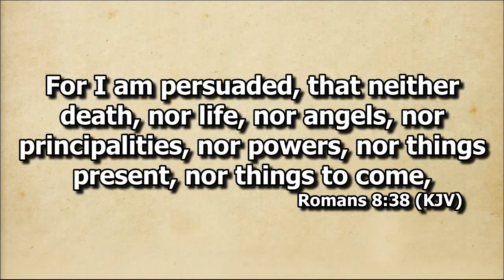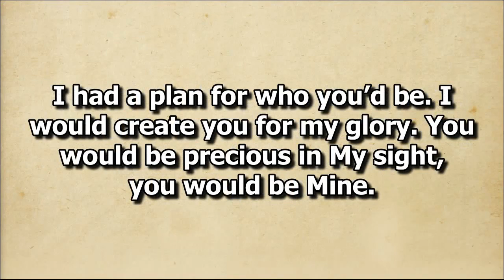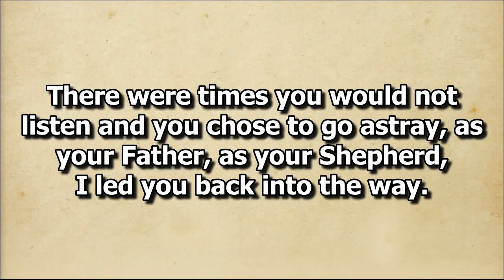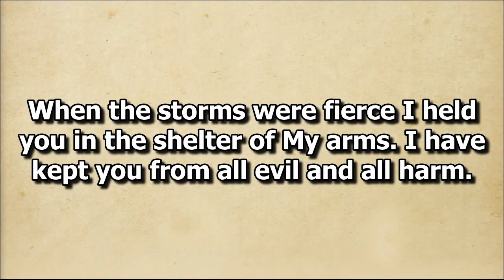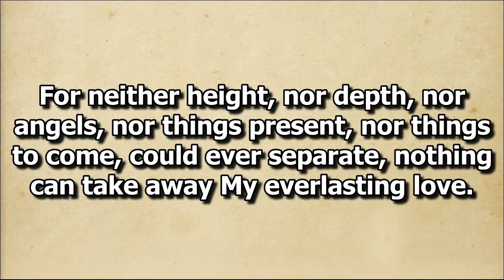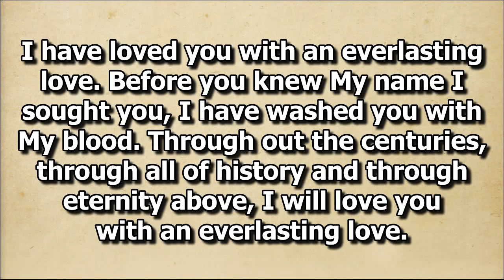Everlasting Love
Duet by Sis. Kay and Sis. Jahlil